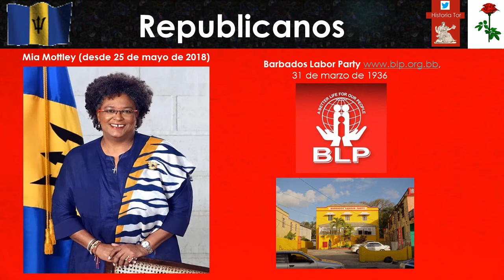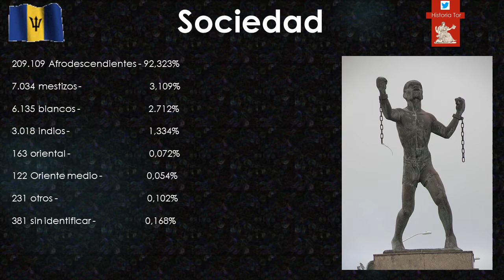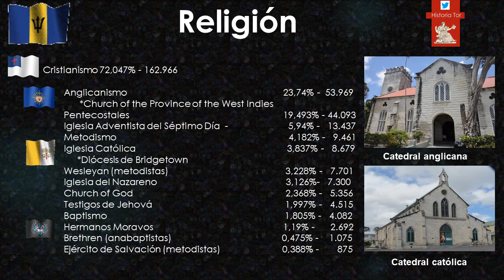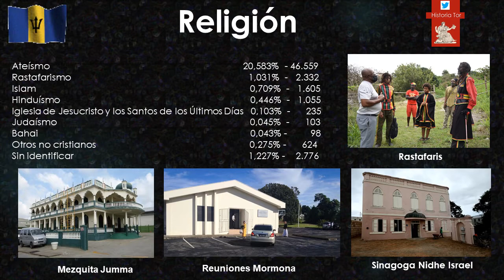🇧🇧 La República de Barbados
El 30 de noviembre de 2021, se proclamó la República de Barbados, dejando de ser una Monarquía.